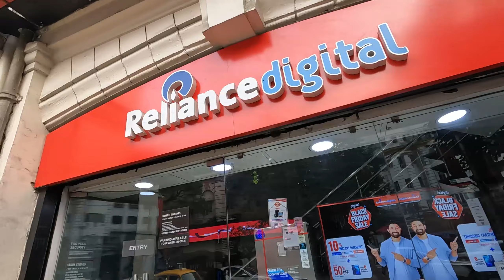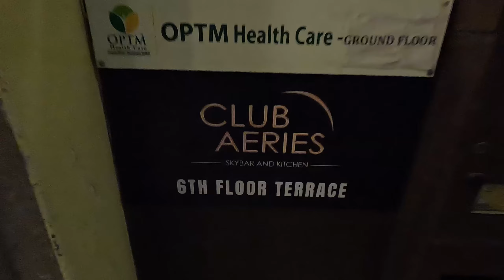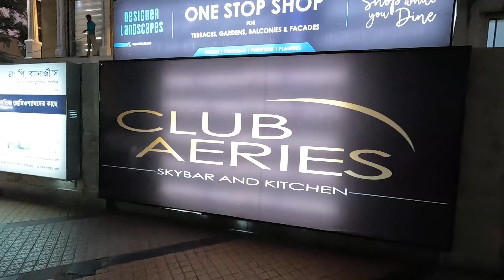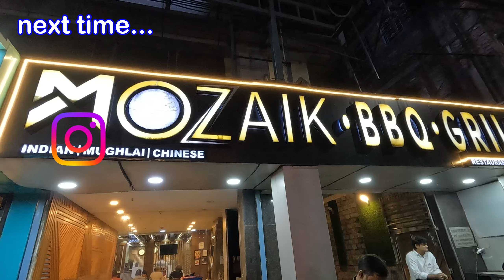PARK STREET STRIP CLUB? 🇮🇳 | Kolkata | বাংলা ব্লগ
A few days of my first week in Kolkata! Searching for a GoPro selfie-stick, Trincas, and a possible accidental visit to some kind of strip club?

Chapters:
00:00 Park Street
4:40 Club Aeries
7:23 Trincas
7:48 Accidental strip club visit?
12:18 Ambassador and Next Time

CC/subtitles will come in time.